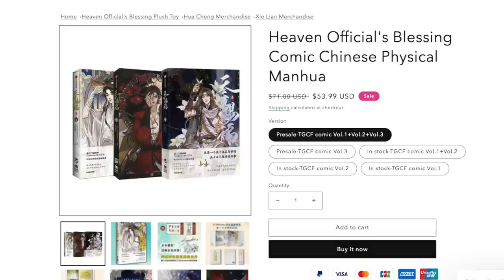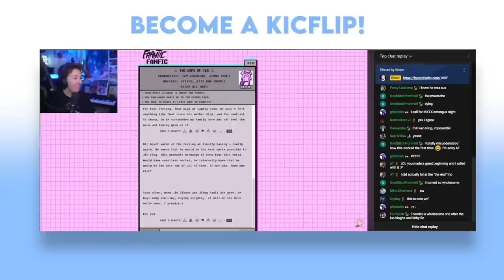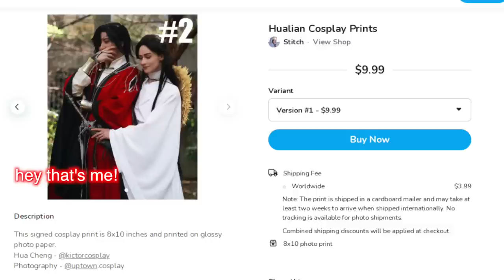HEAVEN OFFICIALS BLESSING NEW TEASER TRAILER FOOTAGE & more!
TGCF Physical Manhua Vol. 3 Code: 4FILMS

HAPPY BIRTHDAY HUA CHENG! Bilibili released new footage of season 2 for heaven officials blessing, as well as a bunch of merch and new announcements! I go over all the news in this video! :)